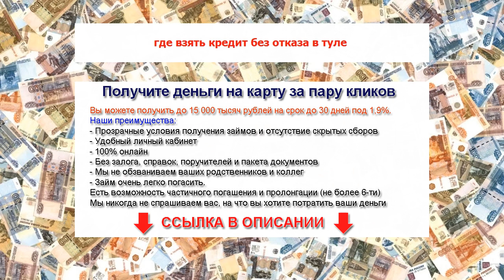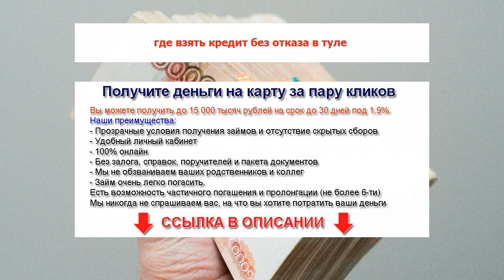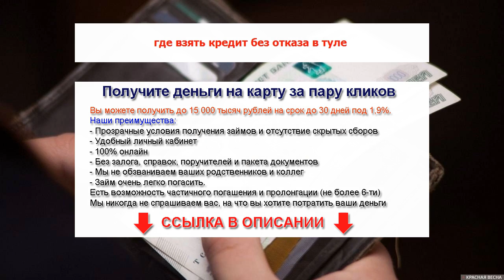где взять кредит без отказа в туле